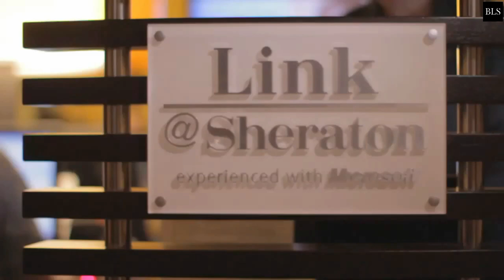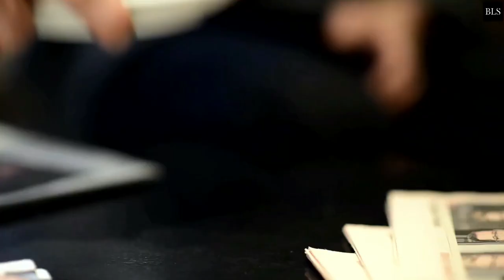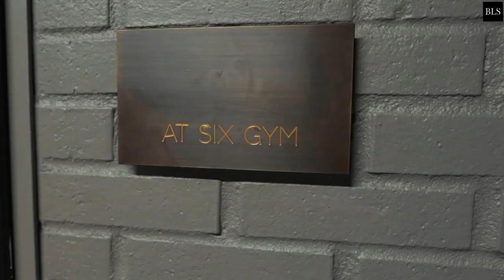TOP 10 Best Luxury 5 Star Hotels In STOCKHOLM, Sweden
Stockholm, Sweden, Luxury Hotels

It's no surprise that stockholm in sweden is one of the most popular tourist destinations in Northern Europe. If you're feeling motivated to visit the classy Scandinavian city, we've compiled a list of the greatest places to dine, drink, stay, shop, and explore, including stunning palaces and hidden cocktail bars.Today we will find out the best luxuryhotels in Stockholm. Let's go!
00:00 INTRO
01:23  10. Sheraton Stockholm Hotel
03:00  9. Hôtel Reisen in The Unbound Collection by Hyatt
04:06  8. Villa Dagmar
04:52  7. Hotel Diplomat Stockholm
06:00  6. Grand Hôtel Stockholm
07:08  5. Ett Hem
08:43  4. Bank Hotel, a Member of Small Luxury Hotels
09:42  3. Lydmar Hotel
11:11  2. At Six
12:24  1. Nobis Hotel Stockholm, a Member of Design Hotels"

at:(E-MAILADRES).

106 and 106A, the fair use of a copyrighted work, including such use by reproduction in